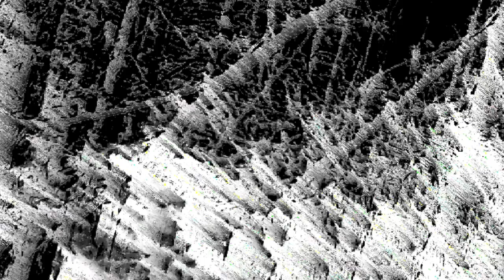Radiohead Bodysnatchers drum cover. im yealin